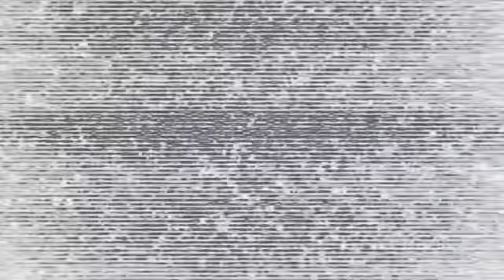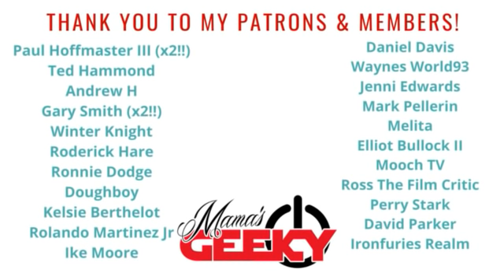WandaVision 1x4 "We Interrupt This Program" Reaction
YOU GUYS! This episode has turned my world upside down! Half my theories are out the window! What an amazing episode, I cannot wait for the next one!

Tessa Smith
Mama's Geeky